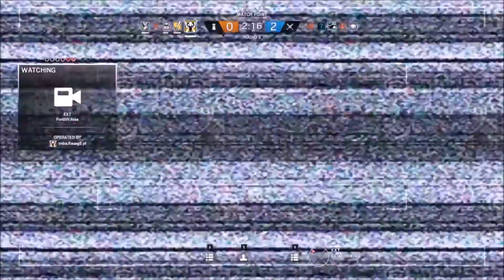Rainbow Six Siege - the IMBA Valkyrie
enjoy my Valkyrie special :-)